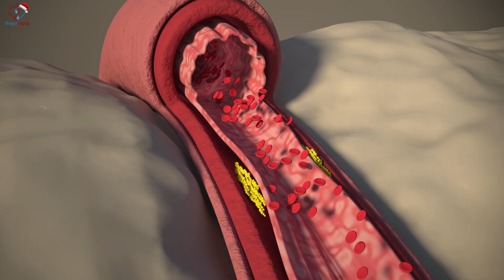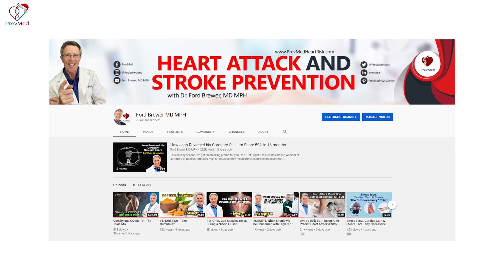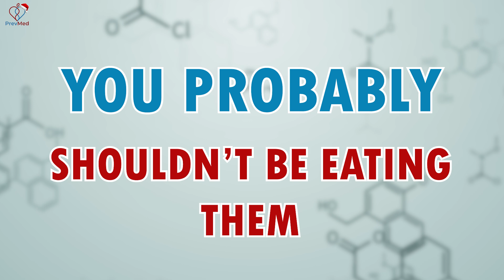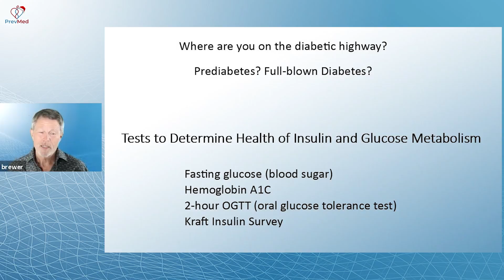HIDDEN HEART ATTACK RISK (Diabetes & Prediabetes)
ABOUT THIS VIDEO: The vast majority of heart attack and stroke is not caused by full-blown diabetes but prediabetes. In this video, let's cover some quick facts about prediabetes, the types of tests, and how to manage such conditions.

Chapters:
0:00 Prediabetes or type 2 diabetes?
1:12 Why hemoglobin A1c test is not reliable
1:49 Oral glucose tolerance test (OGTT) vs. fasting blood sugar (FBS)
2:57 The optimum insulin numbers
4:03 How to manage prediabetes/diabetes
4:35 How diet (e.g. low-carb, carnivore) affects your glucose metabolism
5:36 Check out PrevMed's webinar programs